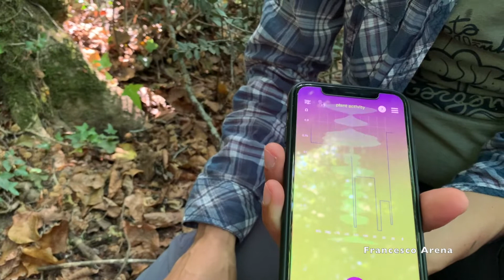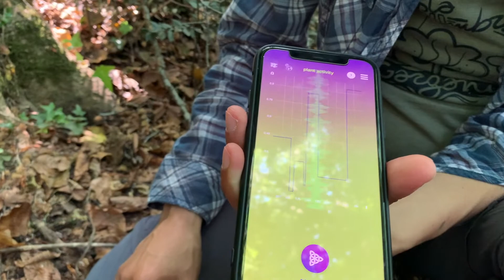FORESTA UMBRA: LA MUSICA DELLE PIANTE- VOCE LUISA ARENA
Luisa Arena, Guida Ambientale Escursionistica del Gargano.